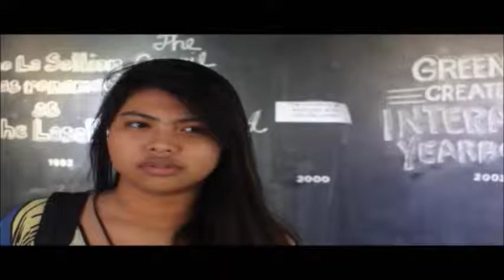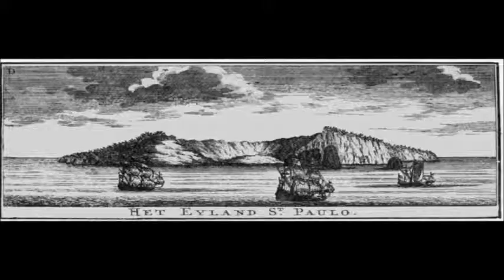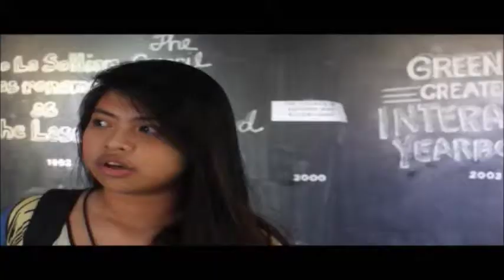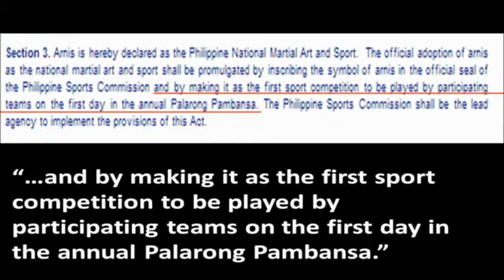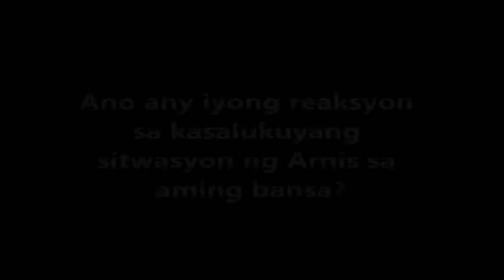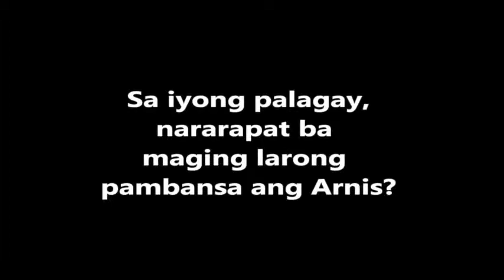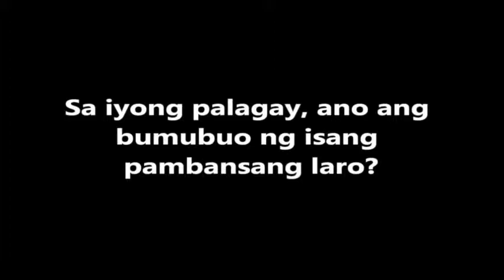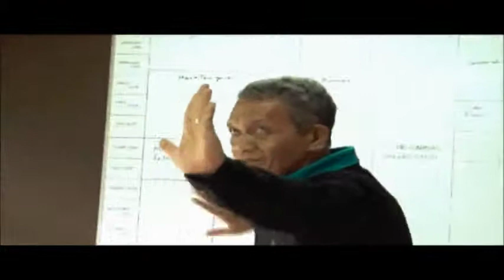FILKOMU Documentary - Arnis